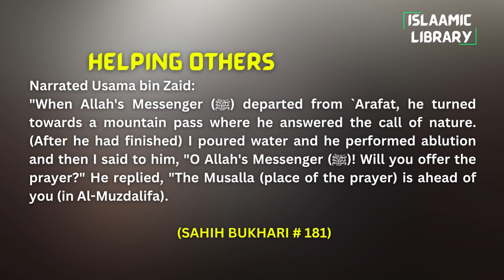Surah An'aam Ayah 1-7 Tafseer in English by Dr. Israr Ahmed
TOPICS COVERED IN THIS VIDEO:
1. All praise belongs to ALLAH who created darkness and light.
2. Resurrection and the dooms day.
3. HE ALLAH is the Lord of the heavens and the earth.

Narrated Usama bin Zaid:
"When Allah's Messenger (ﷺ) departed from `Arafat, he turned towards a mountain pass where he answered the call of nature. (After he had finished) I poured water and he performed ablution and then I said to him, "O Allah's Messenger (ﷺ)! Will you offer the prayer?" He replied, "The Musalla (place of the prayer) is ahead of you (in Al-Muzdalifa).